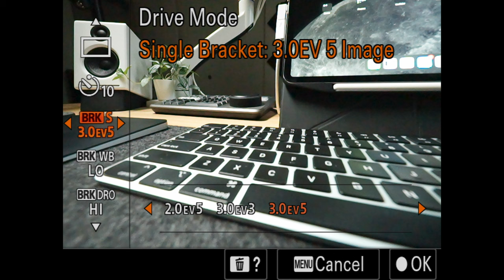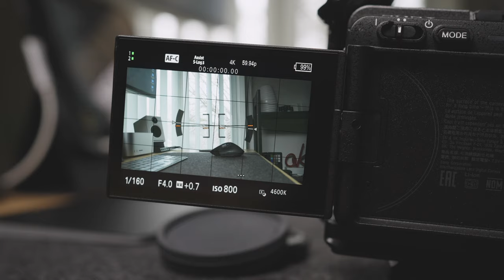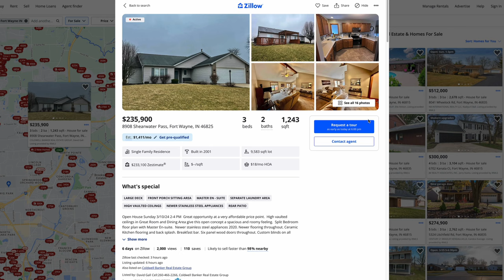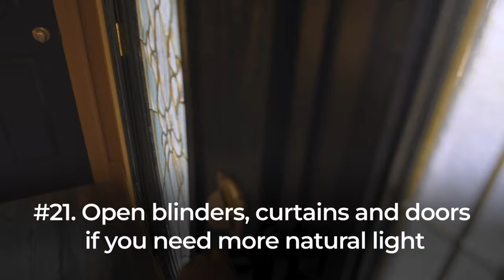How to Shoot Real Estate Photos Everything You NEED To Get Started!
👇🏻 GEAR I USE IN THE VIDEO👇🏻
Vlogging Camera
Vlogging Lens
Vlogging microphone
👇🏻 REAL ESTATE GEAR 👇🏻
Real estate tripod
Best wide lens
Polarizer filter
Best camera for video and photo
Best Value camera
SD cards for Photo
SD cards for high bit rate Video
Smallest LED light for ambiance
Camera duster
Rocket blower
Door Stopper

🏡  Fasten your seatbelts for a 45-min. epic journey through the nooks and crannies of a real house – yes, it's a marathon, but who said you can't have fun running it? This is Part 1 of my two-part adventure, where I spill the beans on everything from cozying up to realtors to nailing those magazine-worthy shots.

🎥 Bring your camera and a snack (trust me, you'll need it) because I'm diving deep into the gear, tips, and secret sauces that make a photo sing 'buy me.' Whether you're just starting out or you're in it to sharpen your skills, I’ve got hacks that'll save the day and make you wonder, 'Why didn't I think of that?'

🌟 And hey, don’t wander off after the credits roll – Part 2’s got the lowdown on editing that’ll turn your pics from 'nice' to 'where do I sign?'

📸 Ready for a laughter-filled crash course in making real estate look unreal?

Music I use for most of my videos is Artlist - Use this link to get 2 FREE extra months when signing up for Artlist

Stock video footage I use for my videos is Artgrid - get 2 FREE months

00:00 Introduction
00:53 My background
02:25 Get started on getting clients
03:12 First things to do
04:40 Start of job shadowing
06:33 Inspect the location
08:29 Equipment to use
22:59 Images reference and research
26:15 Prepare the room
28:22 Setting up camera gear
34:17 Shooting techniques
43:43 Wrap up of Part 1